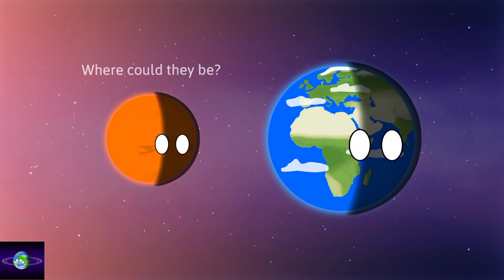PURPLE Planet BLACKOUT: Is the Moon Slowly Leaving Earth? Final! @Cosmic Fun Planets